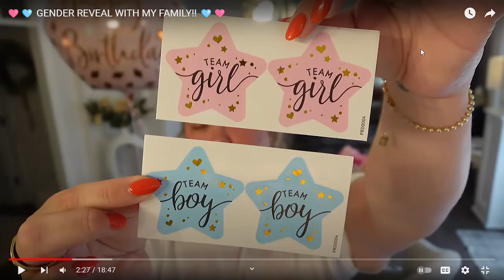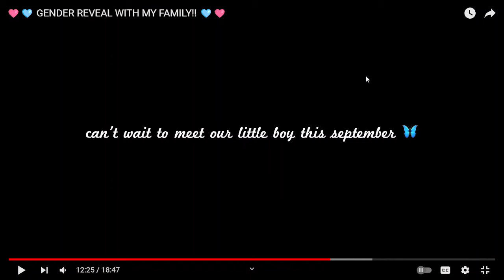REACTION to Alexandra Rodriguez "🩷🩵 GENDER REVEAL WITH MY FAMILY!!